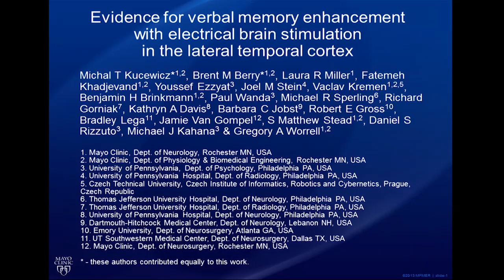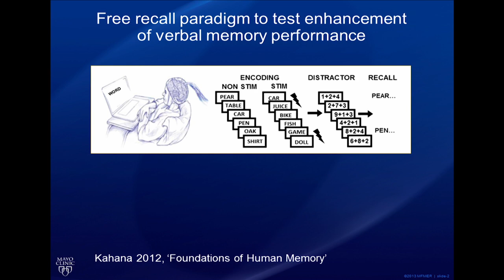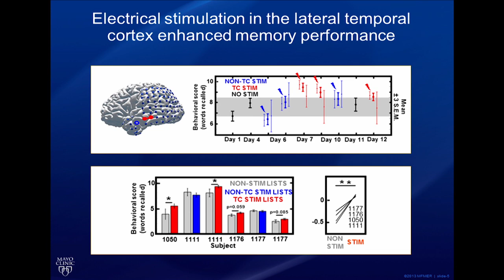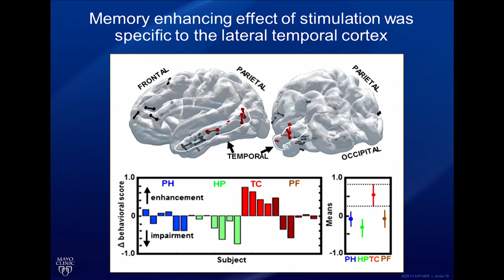Verbal memory enhancement with electrical brain stimulation in the lateral temporal cortex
Could direct electrical stimulation of the brain be used to enhance memory? In patients with epilepsy undergoing evaluation for resective surgery, Kucewicz et al. show that stimulation of the lateral temporal cortex, but not the hippocampus, parahippocampal neocortex or prefrontal cortex, increases the number of words that patients can remember.